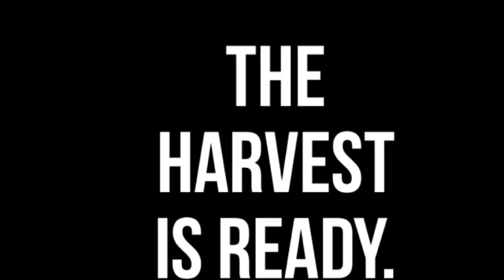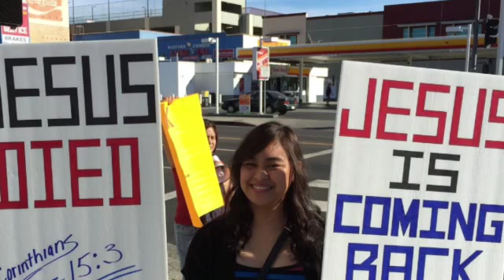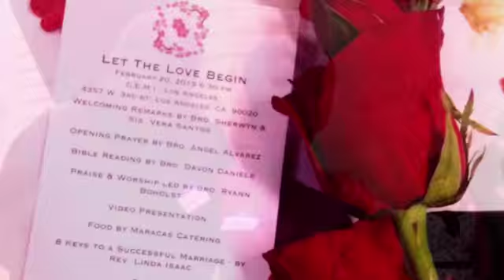CEMI-LA 11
description